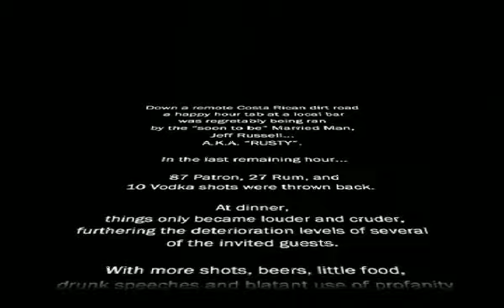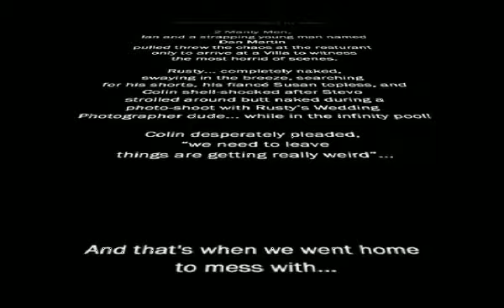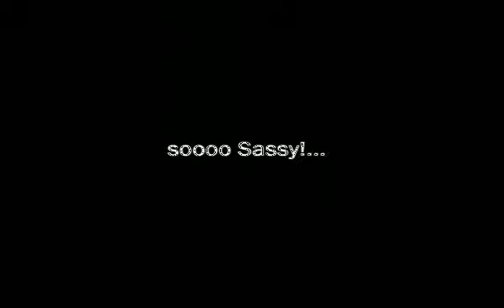GeyGus - Segment from a Costa Rica Wedding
Some people, even on vacation, need to spoil FUN... by taking your iPod!